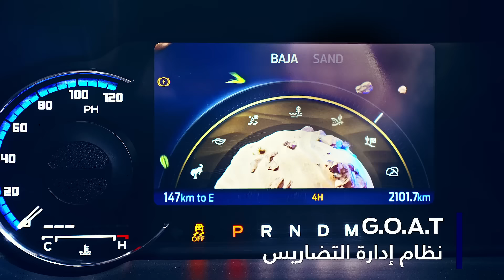برونكو 2022 | القوة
تعود الأسطورة فورد_برونكو لتأخذك بمغامراتك لآفاق جديدة

يتمّ عرض النموذج الأول. لن تتوفّر كل الميّزات في جميع الأسواق أو على كل الطرازات. سيتم تأكيد المواصفات المتوفّرة في كل سوق قبل طرح رينجر رابتر في الأسواق.